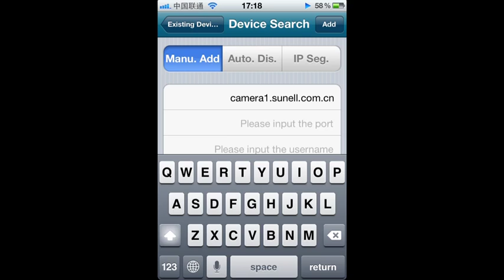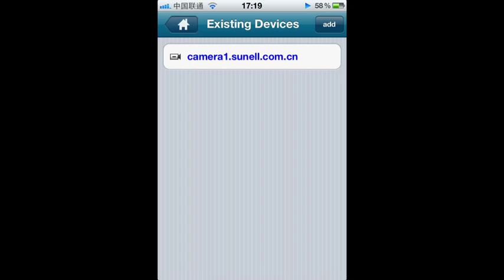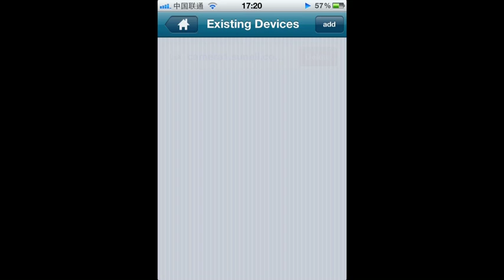InView iOS Getting Started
How to add camera using manual add for device, example using online IP camera, Also quick show of camera settings, device used was iPhone 4S